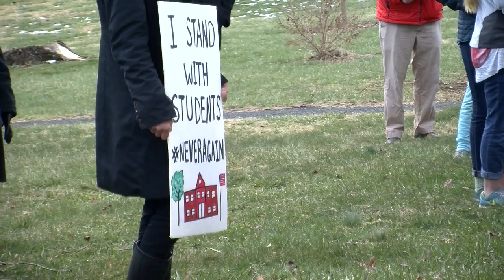Middle school students walk out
Students at Lylburn Downing Middle School participated in the National School Walkout on March 14.